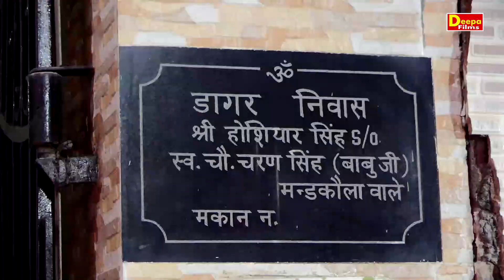नवरात्रि माता भजन 2022 | जय हो मां तेरी जय हो मां | Nitin Vaishnav | Deepa Films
Titel :-
Singer :-
Camra :- Shashi Bhushan & Arvind dagar

Famous Female Ragni Singer - Deepa Chaudhary,

deepa choudhary ki competition ragni,deepa choudhary ki dharmik ragni,deepa choudhary ragni,deepa choudhary ragni competition,deepa choudhary ragni dance,
deepa choudhary rangkat,deepa choudhary rasiya,deepa choudhary rangkat ragni,deepa choudhary rajbala,deepa choudhary ragni 2021,deepa choudhary superhit ragni,
deepa choudhary sarita kashyap,deepa choudhary suresh gola ki ragni,deepa choudhary suresh gola ragni,deepa choudhary ,